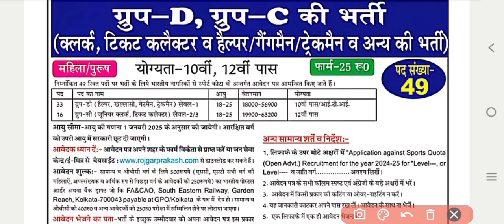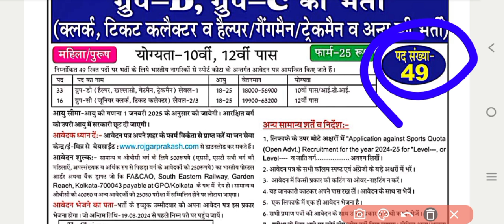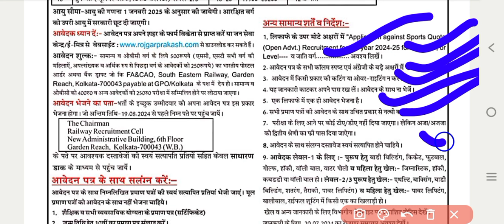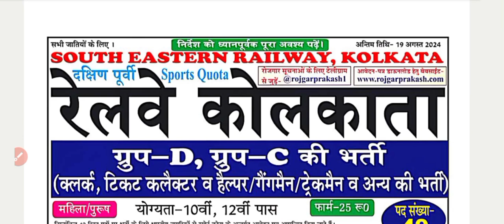Railway Group D And Group C Vacancy 2024 || Railway Group D Notification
Railway group d new vacancy 2024
rrb group d qualification
railway technician form kaise bharen
rrb je expected vacancy
ae je supercoaching